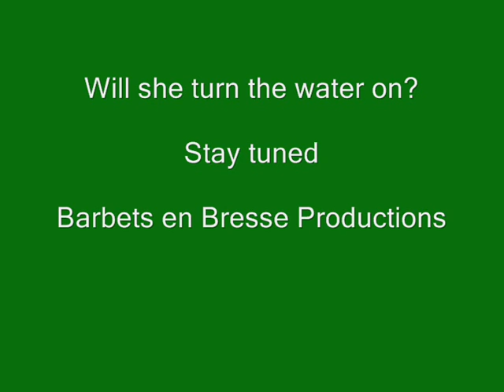Barbet Thelma Lou: Chien d'eau français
As Barbets are water dogs, will they do anything to get wet?
That is the question...or one of them!